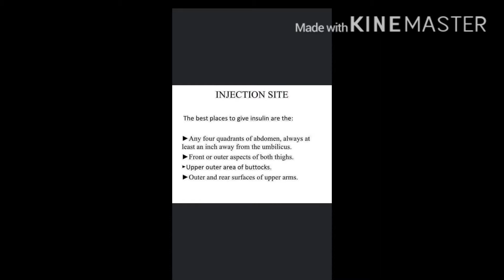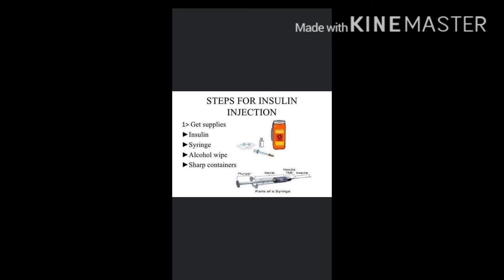Nursing Review ( HOW TO INJECT INSULIN )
For today’s video usapang NURSING REVIEW muna tayo guys.

If you have any ideas or any suggestions na gusto nyong ilagay q s YT channel feel free to write comment section.